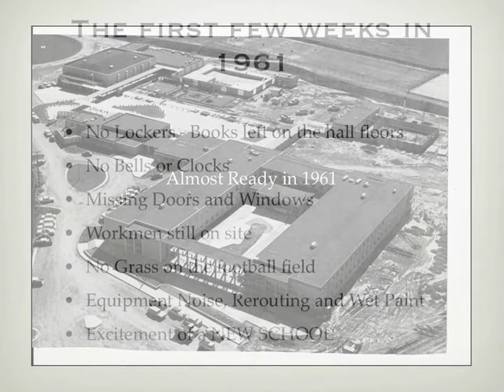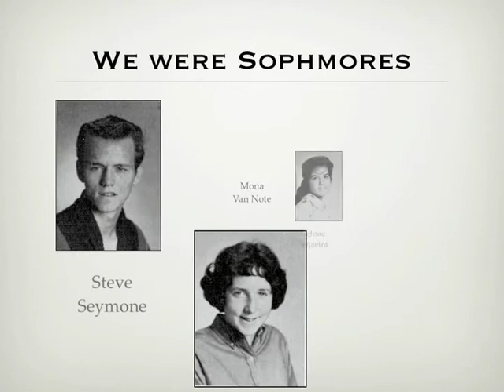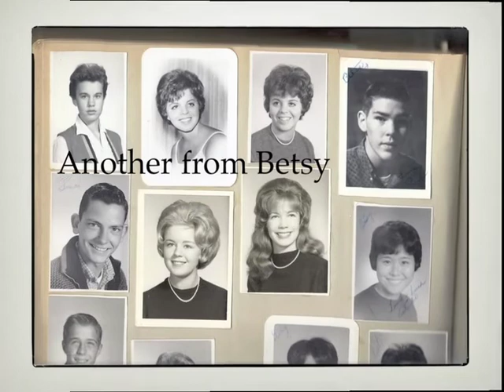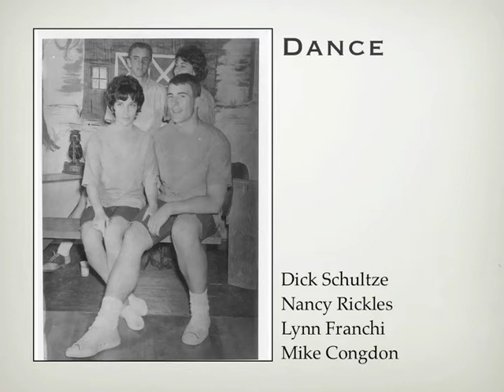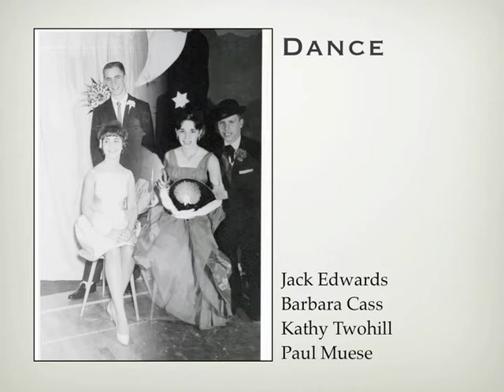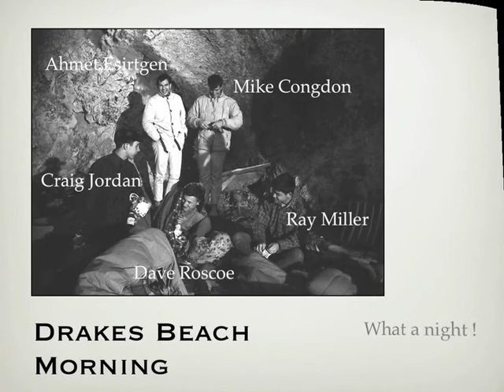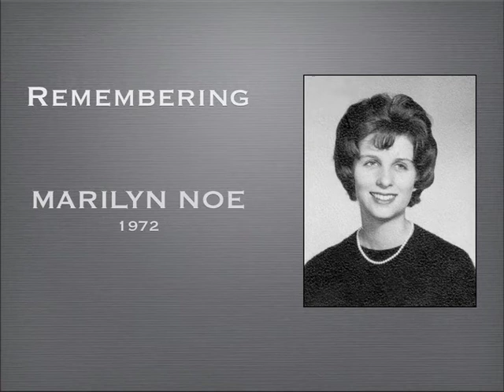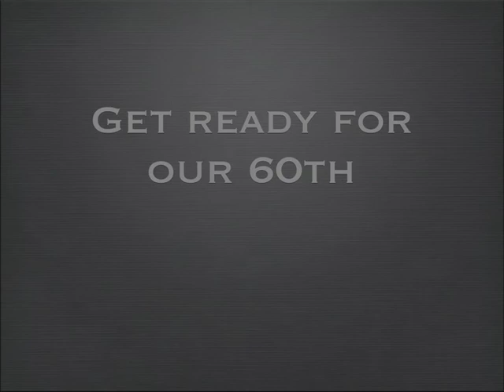Terra Linda Reunion Video Class of 1963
Don Dreusike's slide show